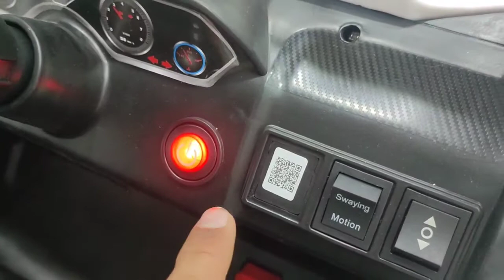سياره الاطفال BMW موديل 01101811713MB3305-معرض هيما شوب HEMA SHOP